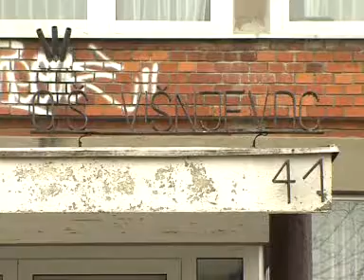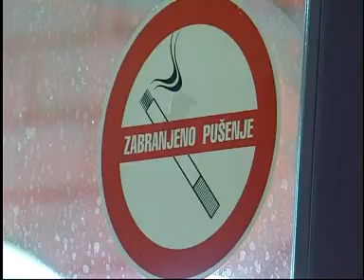25.02.2009. Osječka televizija, Osijek - Vijesti